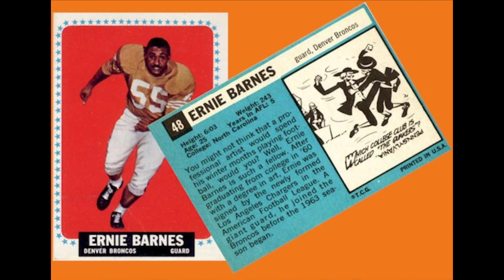Legends in Sports "Ernie Barnes"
EyeOnExtremeTV.com presents Legends in Sports "Ernie Barnes". Ernie Barnes played 5 years in the NFL before becoming an actor, author and the number one Neo-Mannerist Artist in the World!